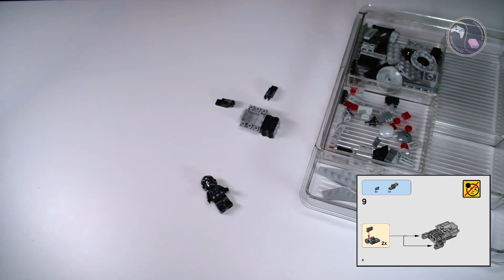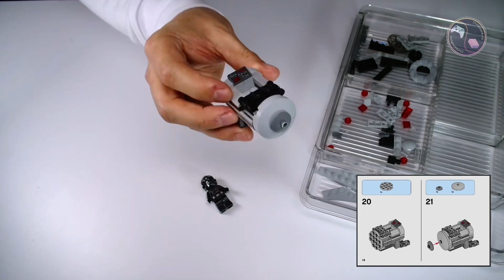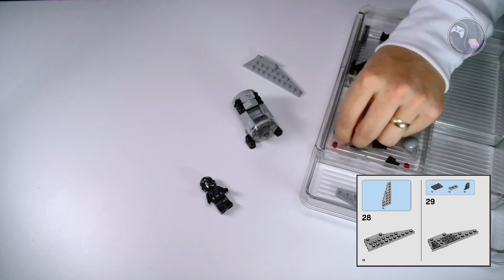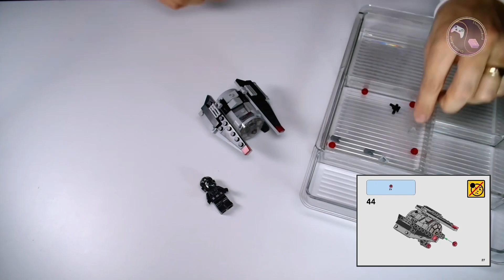🏗️ | LEGO | Tie Striker Microfighter #75161 | SPEED BUILD | Ep 8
This is my Lego Speed Build series. Where, as the name suggests:
I build Lego, FAST! (at 4x speed to be precise).

In this episode, I build set #75161, the Lego Star Wars Tie Striker Microfighter.

v v v OUT NOW! v v v

 - Build & Review (full presentation)
 - Speed Build (4x speed)
 - Light Speed Build (short)

^ ^ ^ OUT NOW! ^ ^ ^

🎮 Catch me *LIVE ON TWITCH, WEDNESDAYS @ 7pm - 10pm GMT.*